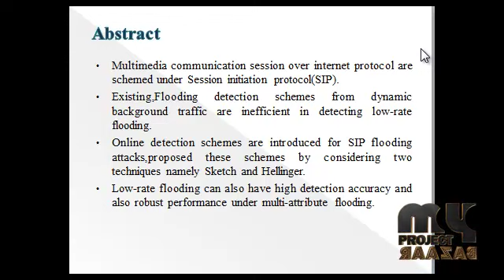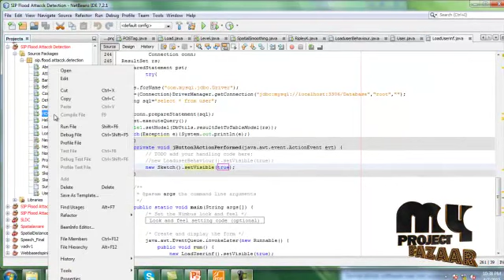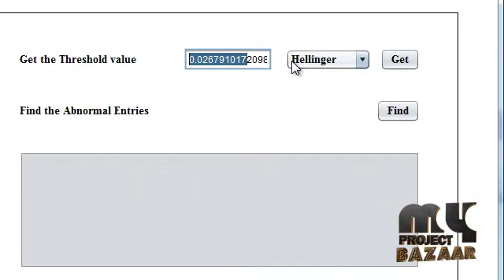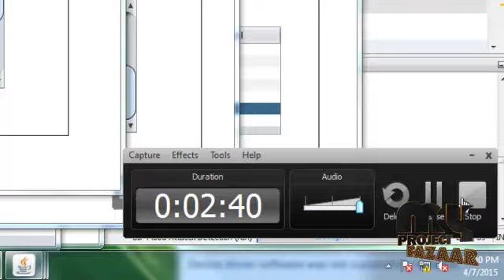Final Year Projects 2015 | SIP Flooding Attack Detection with a Multi-Dimensional